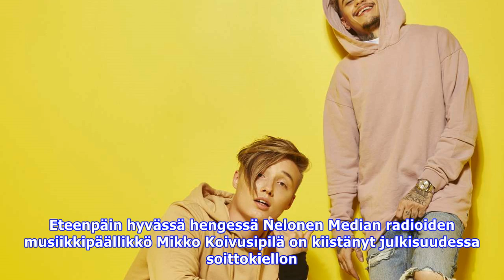Boikottikohu on ohi – mikael gabriel konsertoi lauantaina tampere-talossa isac elliotin kanssa